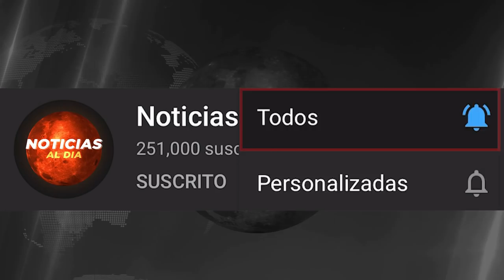RUSIA Y UCRANIA HOY NOTICIAS 30 DE MAYO 2022, OTAN NUEVA ADVERTENCIA ULTIMAS NOTICIAS HOSTING HOY